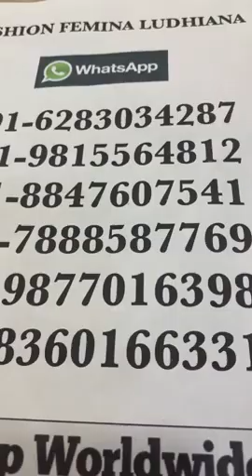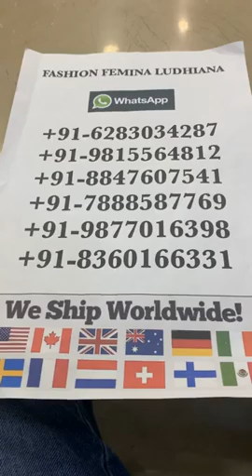Top Stylish Party Wear Bridal Suits || Fashion Femina Ludhiana